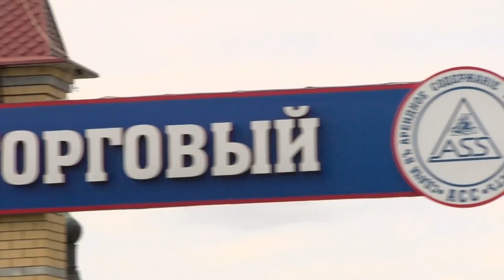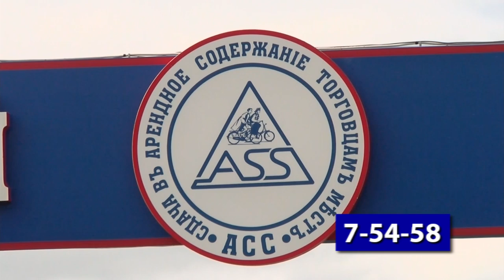В Сарове состоится ежегодная с/х ярмарка "Осенний завоз"